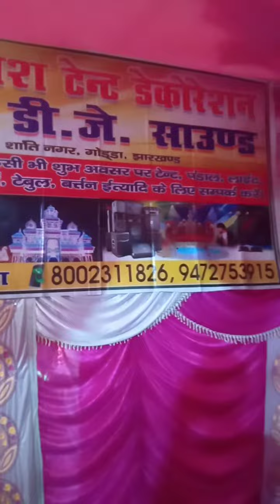floor DJ and tent house ke liye sampark Karen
floor DJ tent house ke liye sampark Karen

no copyright